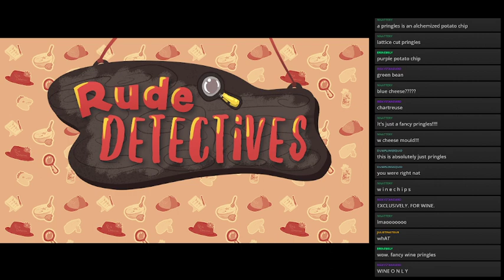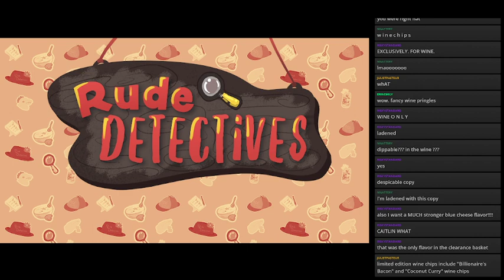Let's Be Rude with Nancy Drew: The Captive Curse (Part 14.1)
Final season and a double Name That Cronch -- Watch live